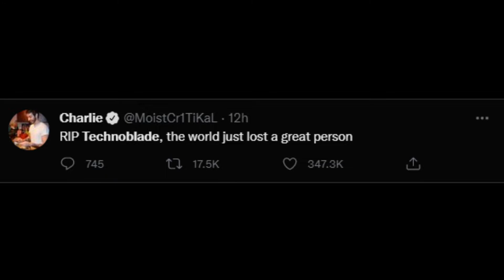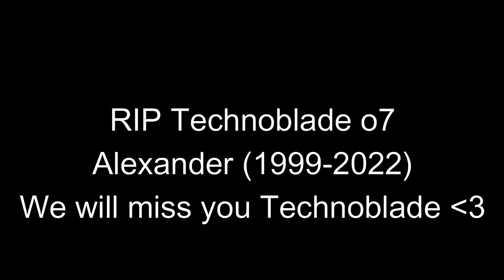RIP Technoblade 💖 o7